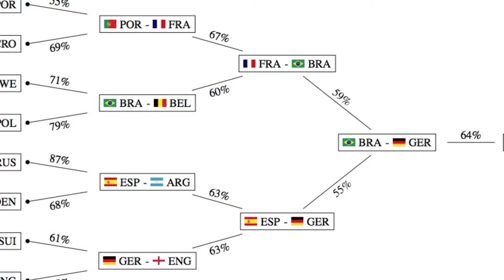Los PROXIMOS CAMPEONES MUNDIALES de CONMEBOL y CONCACAF según la INTELIGENCIA ARTIFICIAL IA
Según la inteligencia artificial estos serían los próximos paises campeones del mundo.

¿Cuál es tu predicción? Déjanos saber en los comentarios

Los PROXIMOS CAMPEONES MUNDIALES según la INTELIGENCIA ARTIFICIAL IA